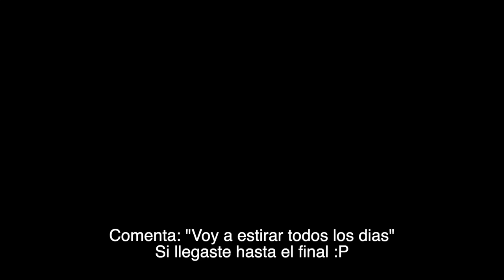ESTIRAMIENTO PARA PRINCIPIANTES | Rutina Diaria | JuanFe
🙌🏻 Inscríbete a mi curso virtual de 30 días para lograr el split paso a paso!

Si no tienes nada de flexibilidad, buscas ejercicios de estiramiento para antes o después de hacer ejercicio o estiramientos matutinos, ESTE VIDEO ES PARA TI!